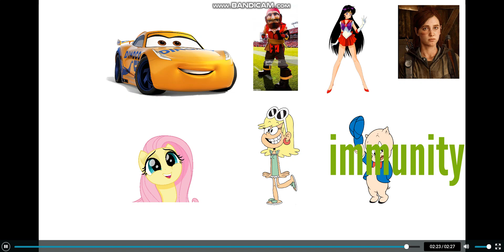Character Elimination Season 6 Episode 13 FNAF 3